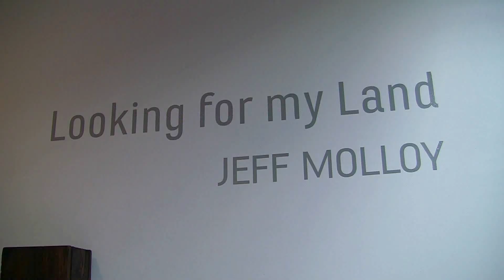Due East - Two Rivers Surprise